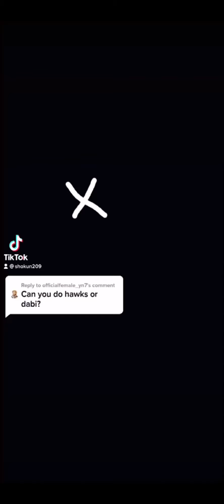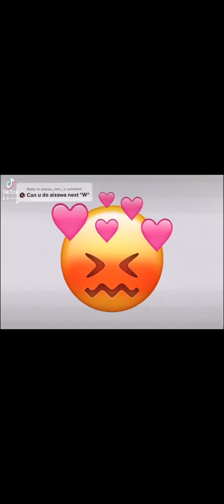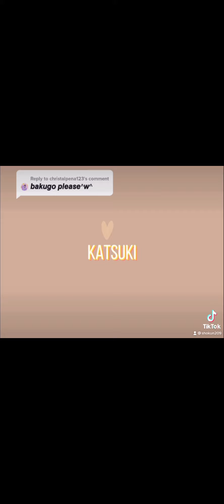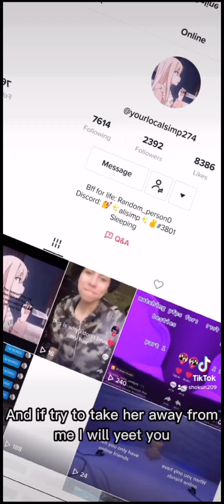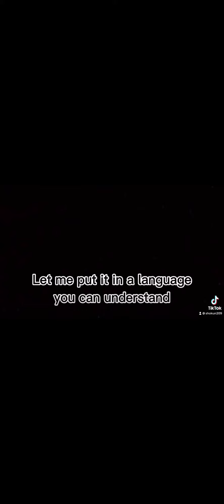shokun209 Tik Tok Compilation